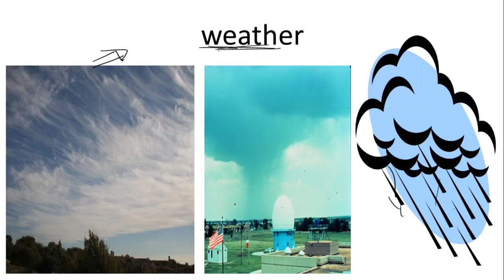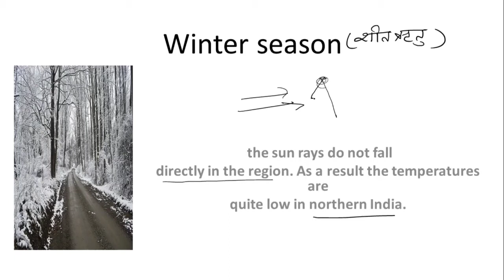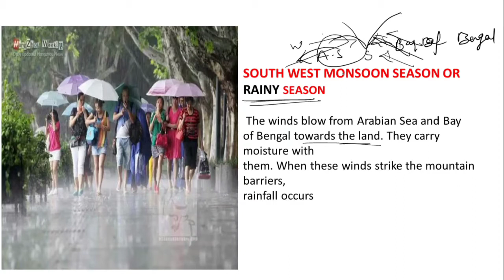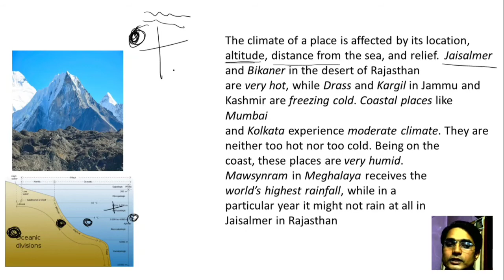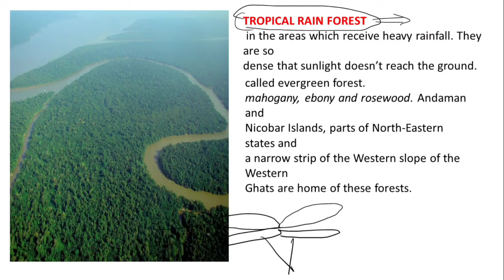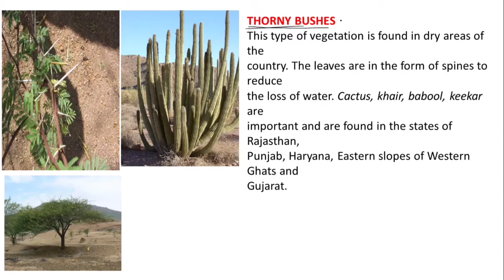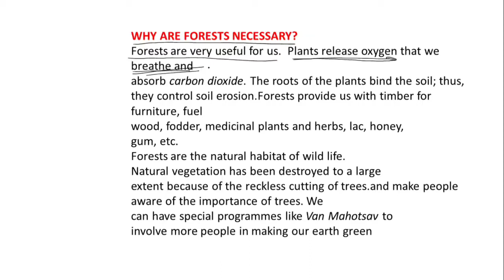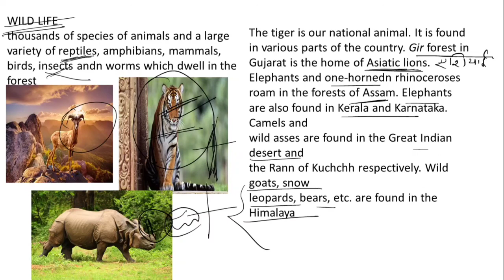Indian climate#weather#vegetation#wildlife#natural vegetation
complete ncert geography class6
geography for ias exam
geography for civil services
geography syllabus for upsc
ias preparation
upsc preparation
geography syllabus for  geography in hindi
geography for IAS
 ias
upsc

indian climate
weather
vegetation
 wildlife
natural vegetation
upsc  CSE preparation of NCERT class 6 chapter 8
upsc ncert geography 6class
upsc preparationupsc geography India climate vegetation and wildlife class 6class
 6 geography chapter 8India climate vegetation and wildlife
upsc preparationupsc geography
India climate vegetation and wildlife class 6
class 6 geography chapter 8India climate vegetation and wildlife
upsc preparation geography ncert
upsc geography ncert
upsc preparation for beginners
upsc preparation for ncert
IAS preparation ncert class 6 chapter 8
upsc Topper
upsc CSE
cds exam preparation
cds2021 preparation
cds12021
CDs
NDA
NDA preparation 2021